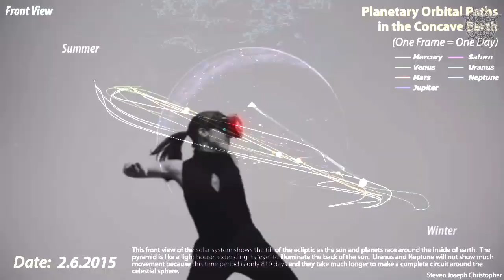GOOD NEWS - Lord Steven Christ's Concave Earth